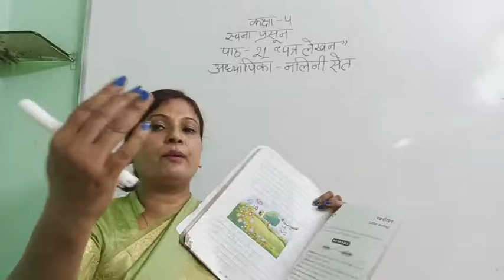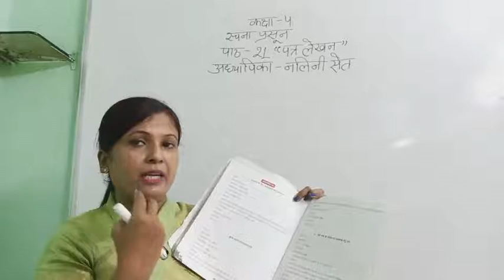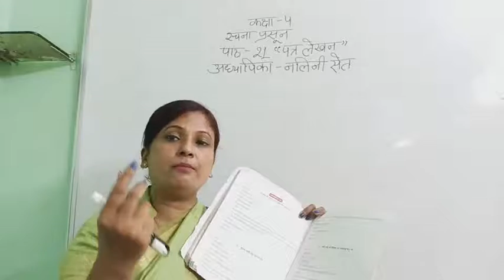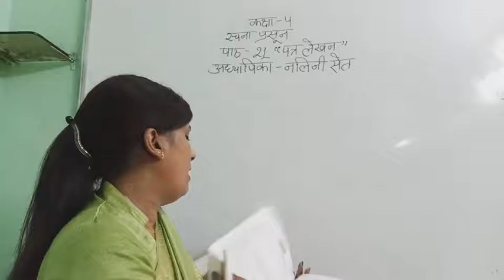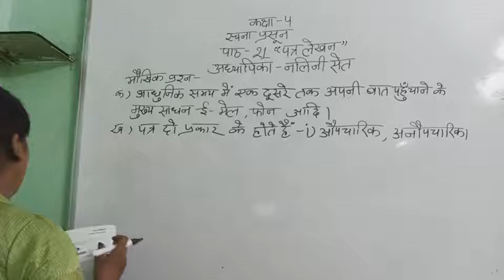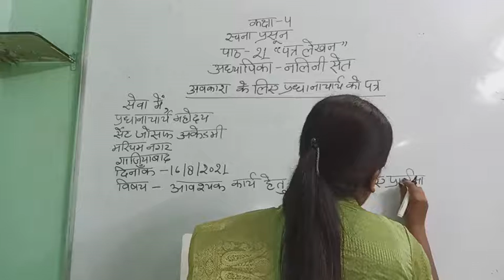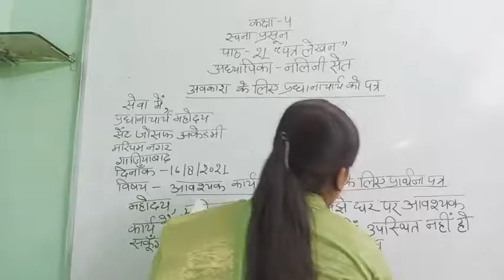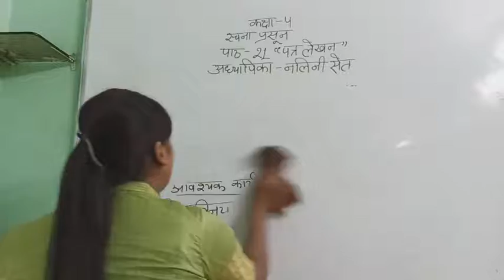Class 4, Hindi 1, Chapter 21 by Nalini Seth